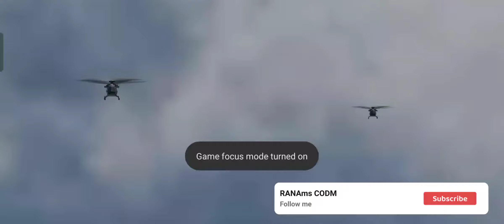Playing ALCATRAZ Squad vs squad In COD MOBILE 2023